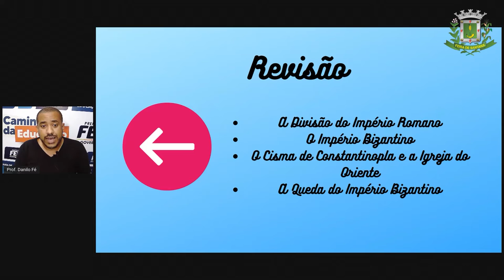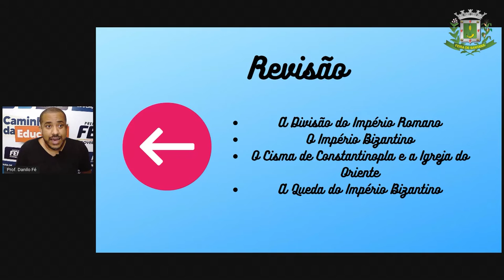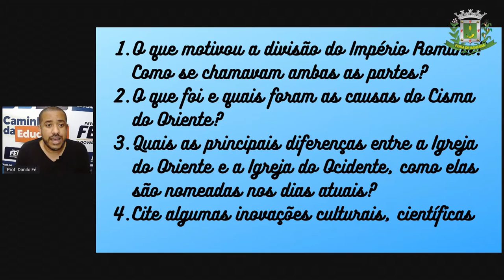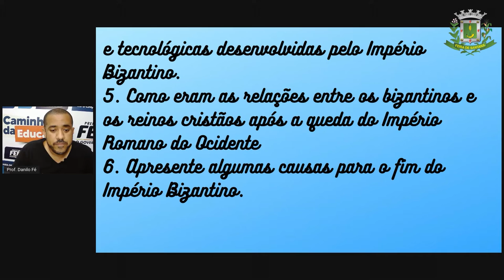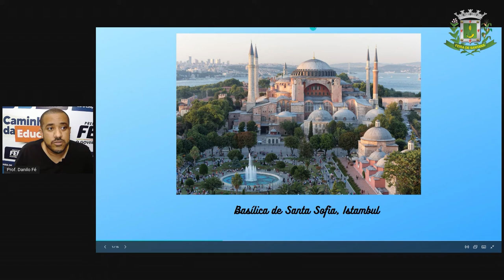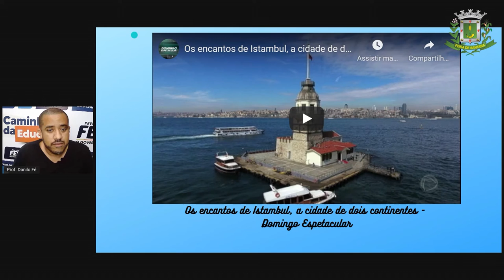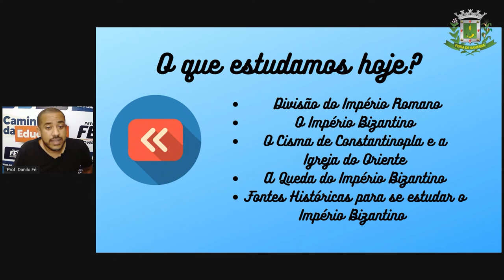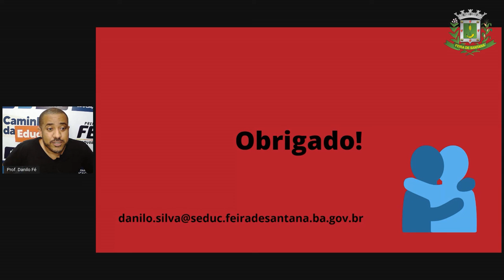7°ANO Aula 02 Profº Danilo Fé História O Império Bizantino II